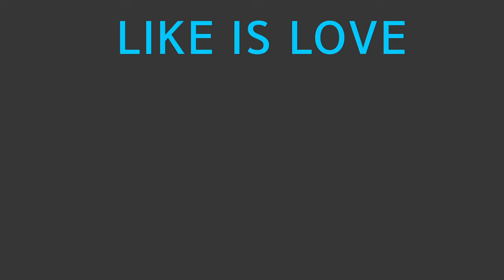skibidi toilet 70 but Angry Gman